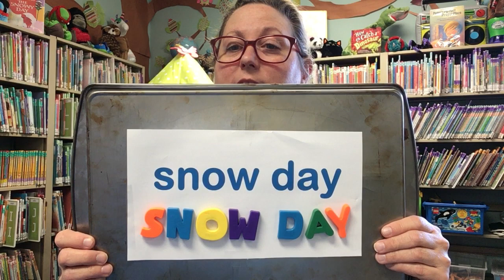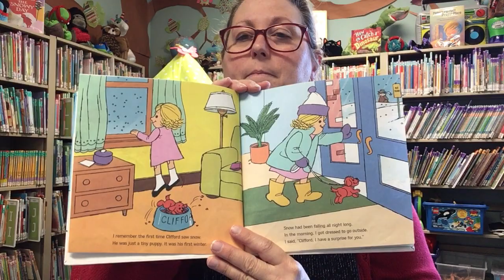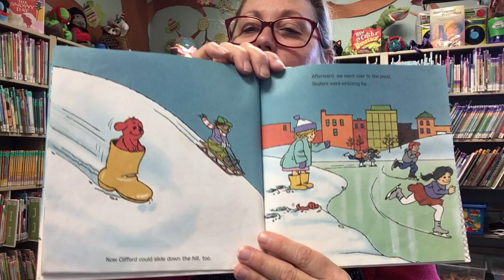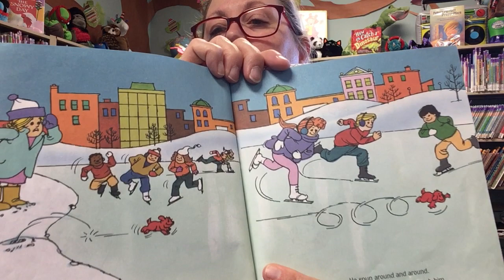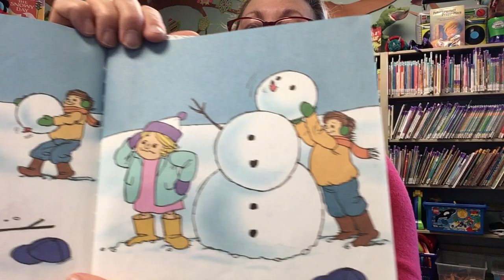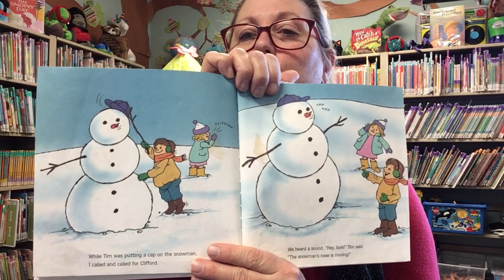Story Time with Ms. Kim: Clifford’s First Snow Day